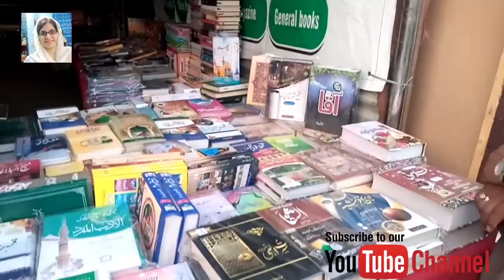Our Family Tour A Shopping Day Explore and Motivate Your Talent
Published on Wednesday January 11 , 2023

 This is a family vlog our family tour was amazing This was also a shopping day window shopping experience was wonderful would you like to come with us? Watch and support .

You can take benefits from my uploaded informative  Videos .